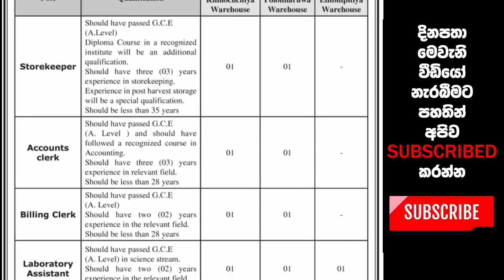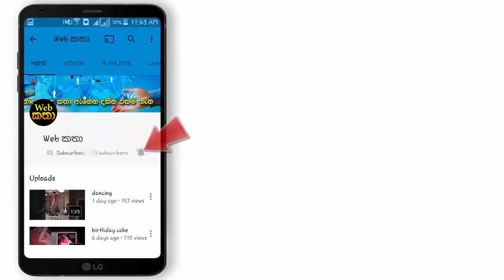උසස්පෙළ සමතුන්ට RDB බැංකුවේ රැකියාවක්